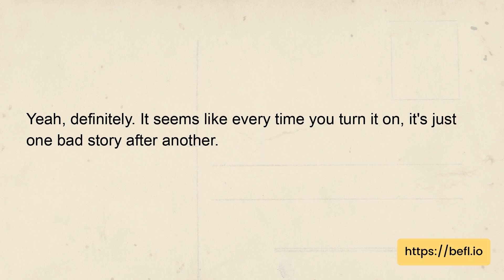Real English conversation | Do you think the news is more negative than positive?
Topic: Discussing current events and news - Do you think the news is more negative than positive?
Dialog:
Alfie: Hey Abbi, have you noticed that the news is always so negative?
Abbi: Yeah, definitely. It seems like every time you turn it on, it's just one bad story after another.
Alfie: I feel like they focus too much on the negative stuff and don't highlight the good things happening in the world.
Abbi: That's true, but I think it's because negative news brings in more viewers and makes them more money.
Alfie: I guess that makes sense, but it's still kind of depressing to always hear about the bad things happening in the world.
Abbi: Yeah, it can definitely be overwhelming. But it's important to stay informed, even if the news is more negative than positive.
Alfie: I agree. I just wish there was more balance between the two.
Abbi: Me too. Maybe one day the news will focus more on the positive stories.

Question:
Why does Abbi think the news focuses more on negative stories?